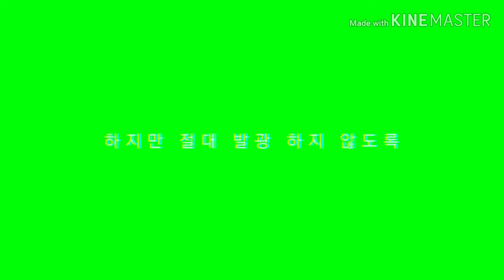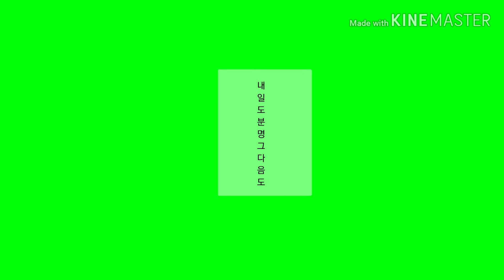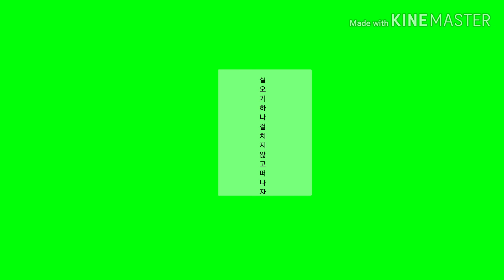비터초코데코레이션 백그라운드(background) 한국어(kr)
If you want to use this, please credit me
쓰고싶으면 영상 링크를 달아주세요